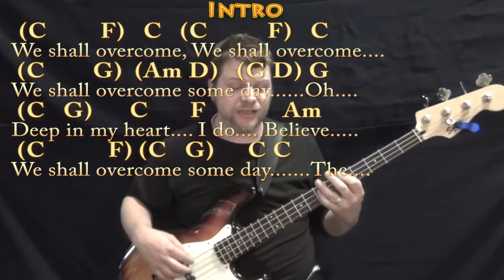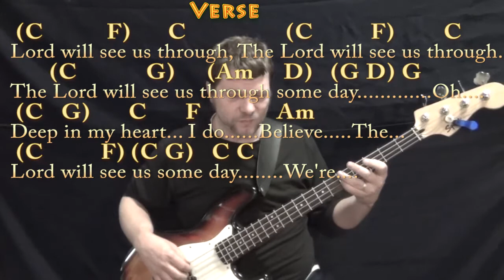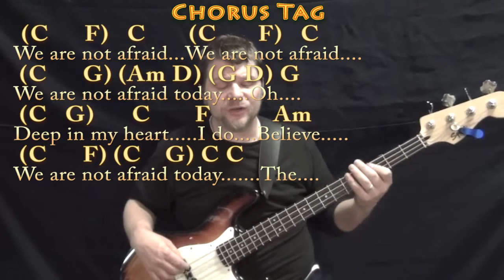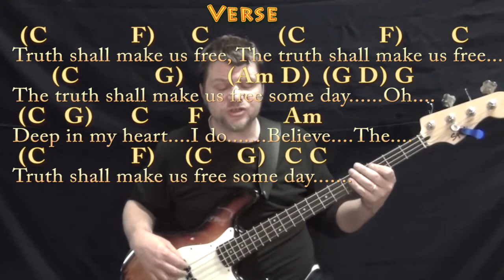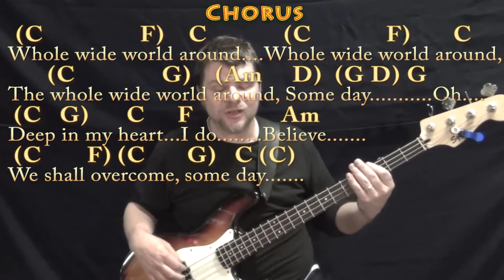We Shall Overcome (HYMN) Bass Guitar Cover Lesson in C with Chords/Lyrics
... MUNSON BRIGADE SHOUTOUT! .This video brought to you in part by the "Munson Brigade" ... Many thanks to Ann DiBenedetto, Vermell Vain, Rich C and Brett!!!. ... munsonmusiclive music lesson cover SONGBOOKS